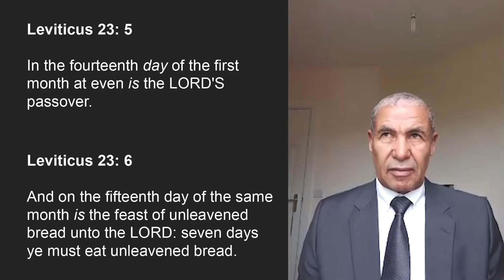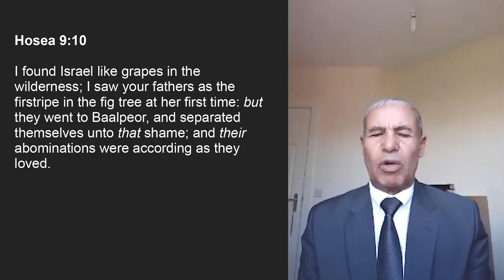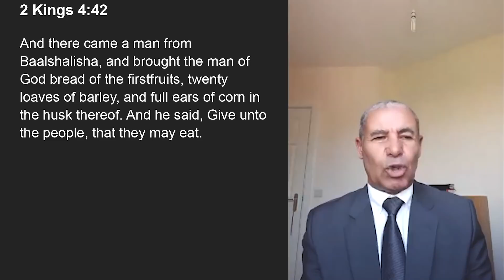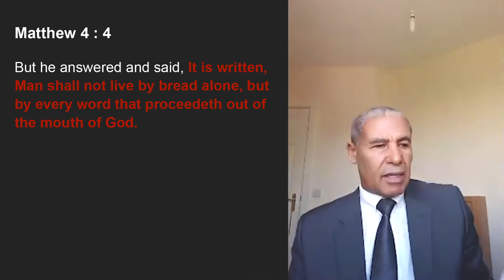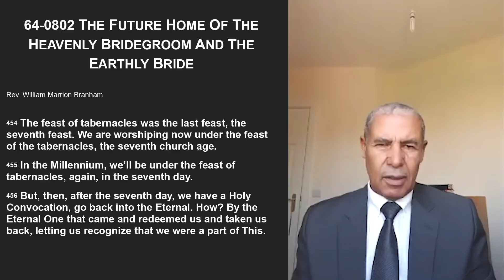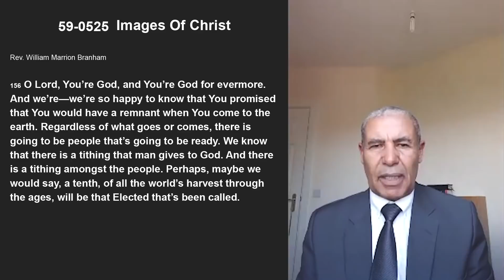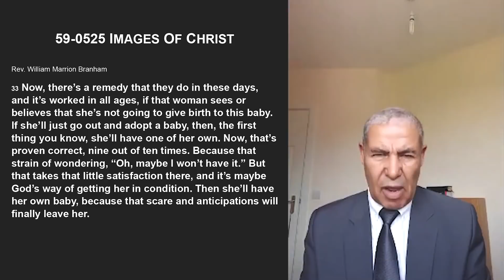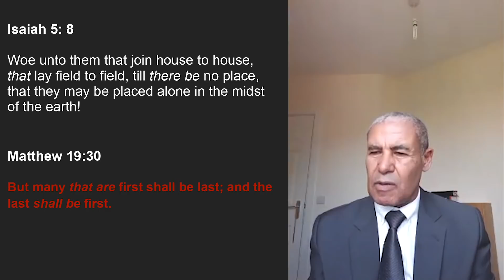Sunday Morning Sermon - 19-04-2020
Pastor George Martin
Title: The Thomas Weekend